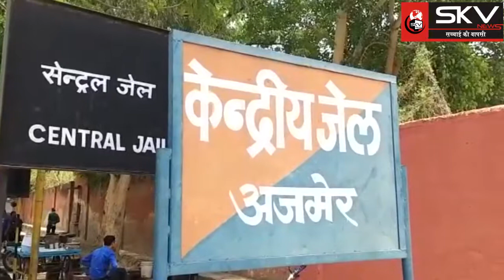सेंट्रल जेल में हत्या के मामले में सजा काट रहा कैदी धर्मवीर पैरोल से फरार